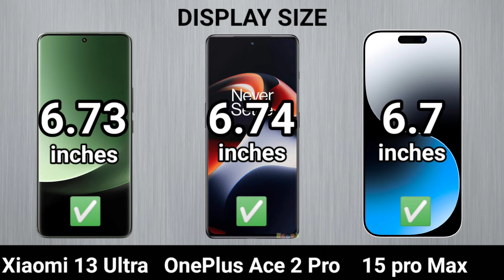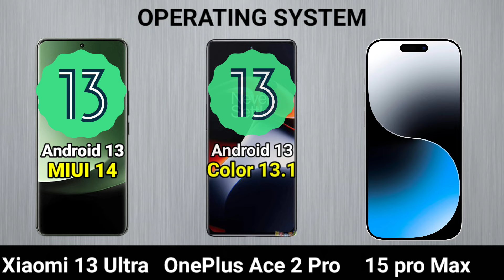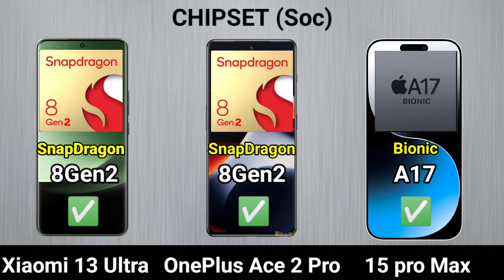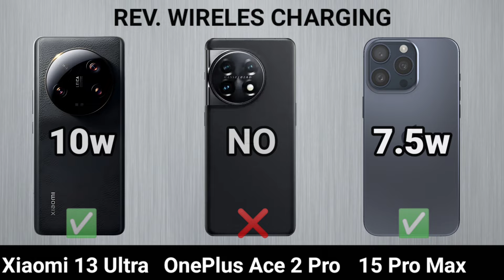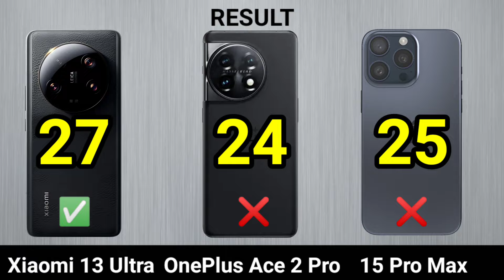iPhone 15 Pro Max vs OnePlus Ace 2 Pro vs Xiaomi 13 Ultra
BEST CAMERA PHONES COMPARED.